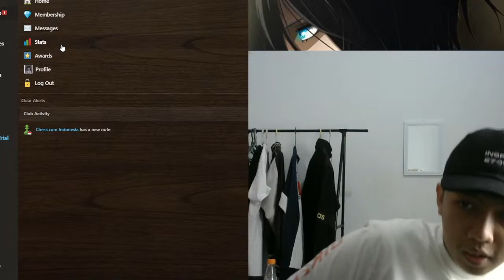[ID/EN] Catur kecil-kecilan | 1600 Rapid/1250 Blitz